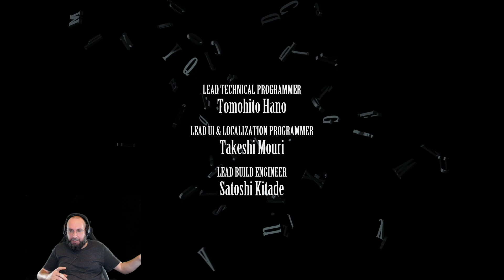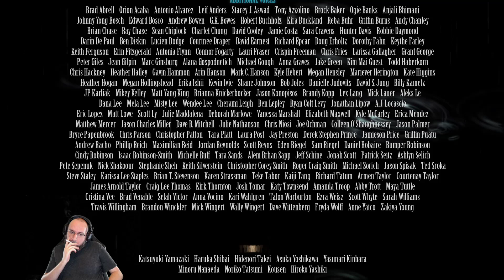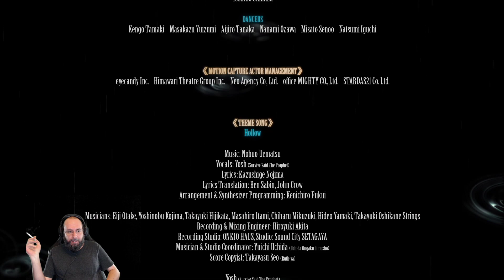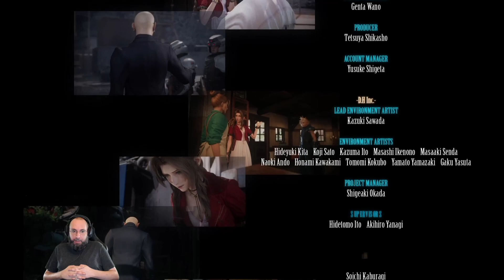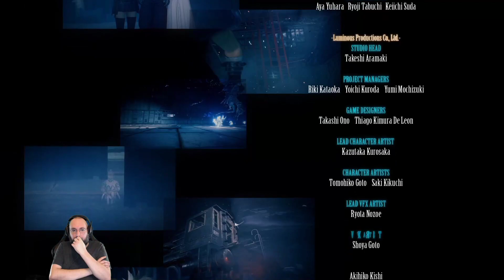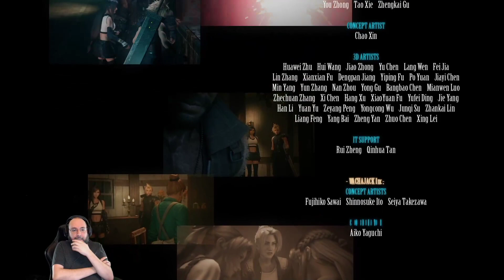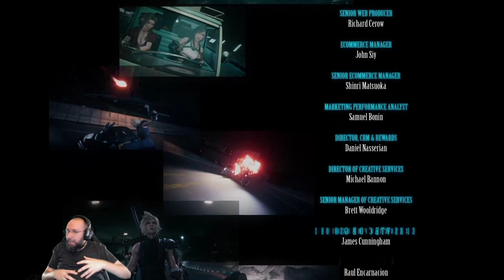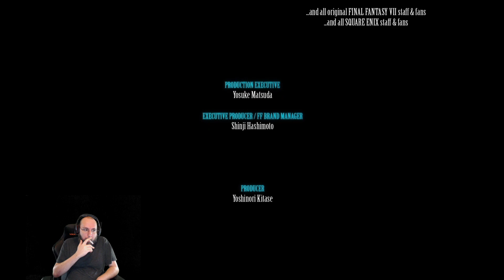Final Fantasy VII: Remake eps. 088